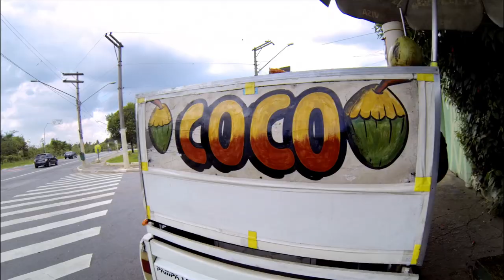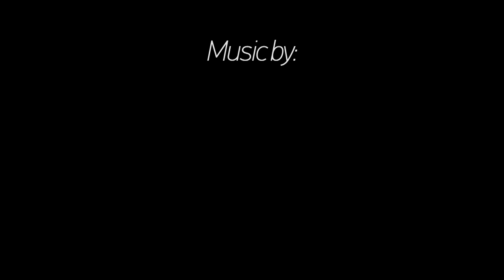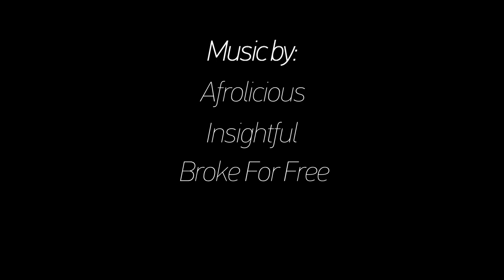GoPro: Leticia Bufoni - Brazilian Gold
Get a glimpse into the life of Leticia Bufoni as she skates, travels, and wins her first X Games Gold Medal - all in her home country of Brazil.

Music
Insightful - "Shepherd's Pie"

Broke for Free, "Figure It Out ft. Caswell"